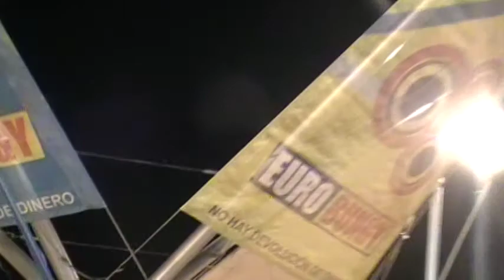Beto en las alturas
Un día en la feria...